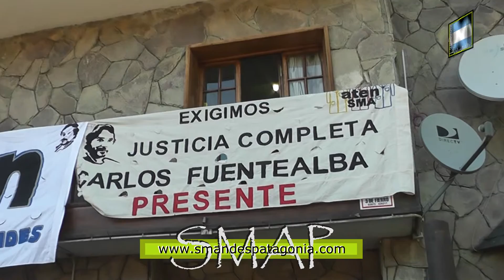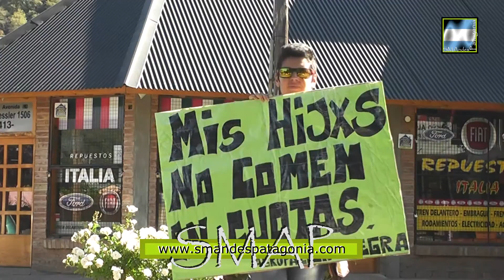ATEN rechazó unánimemente la propuesta del gobierno, y convocan a un paro por 48 horas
SMAP - 2016
Luego del Plenario de Secretarios Generales de ATEN, realizado el viernes en Cutral Co, y ante la falta de una propuesta que se acerque al pedido de los trabajadores de la educación, se decidió otras dos jornadas de paro para los días martes 8 y miércoles 9, y jornada de lucha para el día jueves. De las 22 seccionales provinciales, estuvieron presentes 20 y las 2 restantes, enviaron su mandato vía fax.
En el ámbito local, se hará una radio abierta en la Plaza San Martín el martes, y para el miércoles una convocatoria para viajar a Neuquén, donde habrá una marcha provincial. “Nosotros estamos a la espera, de la nueva propuesta del gobierno, consideramos que es insuficiente ésta propuesta”, manifestó Maximiliano Del Río, Secretario General de ATEN de nuestra ciudad.
Sobre la información de que se descontarán los días de paro, Del Río señaló que el Ministro Gaido, había pedido a todos los Directores que informen acerca de los días de paros, aunque desde el gremio les dijeron que no existe normativa o resolución, que obligue a los directores a informar sobre los días de paro.-
{youtube}7e3KN-ZHogc{/youtube}